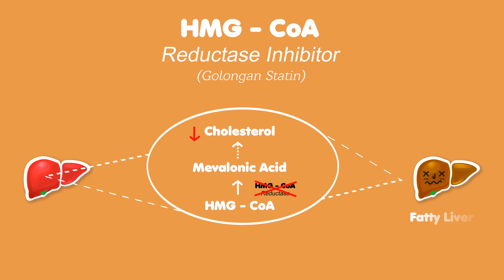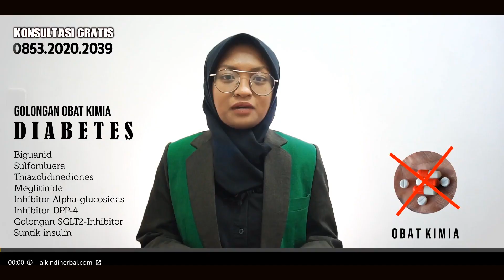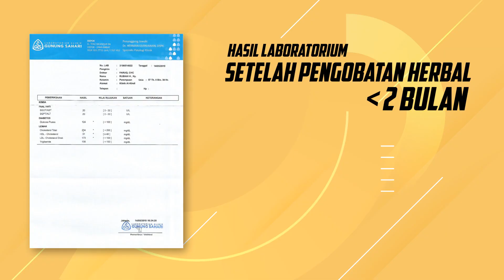Awas Herbal bisa Merusak hati !!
Banyak orang beranggapan bahwa mengkonsumsi Herbal dapat menyebabkan kerusakan hati . Apakah pernyataan tersebut mitos, fakta atau penggunaan obat kimia yang justru dapat merusak fungsi hati ?

Cari tahu selengkapnya di ALKINDI HERBAL..